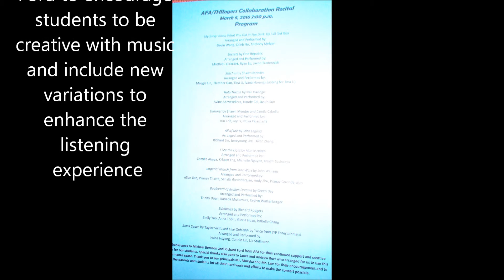TH Rogers AFA Chamber Recital March 2016_Houston, TX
The Middle School Students at T.H. Rogers demonstrate with the help of their teacher and AFA instructors how to take a piece of music and modify it to include new aspect of the music. AFA teaches that music can be expressed in other ways to incorporate exciting new sound to a well known piece of music--in this case Edelweiss by Rogers and Hammerstein.